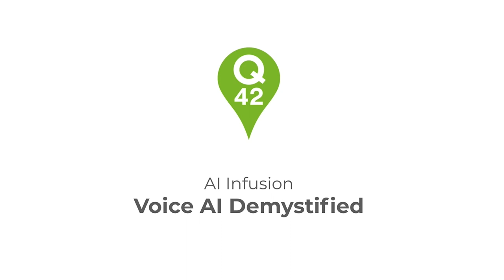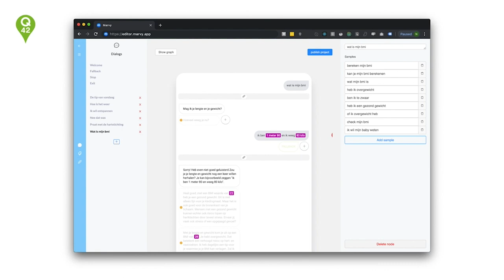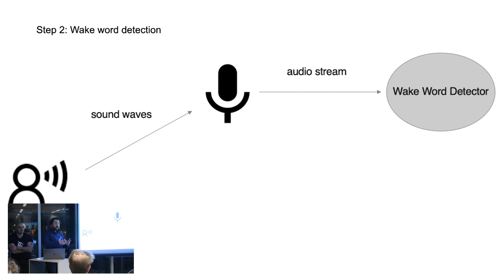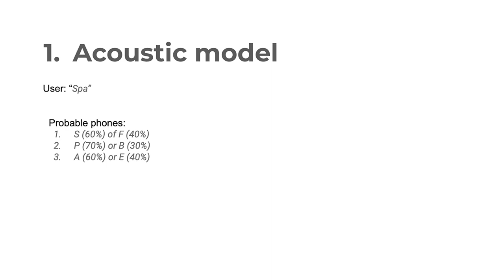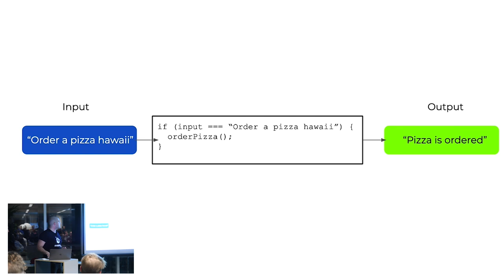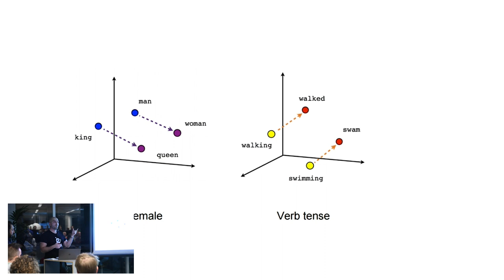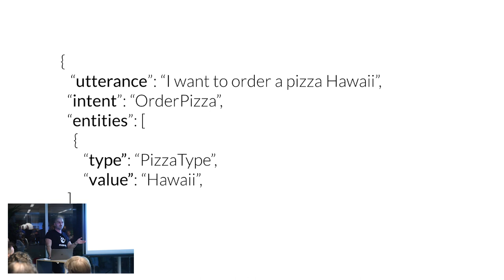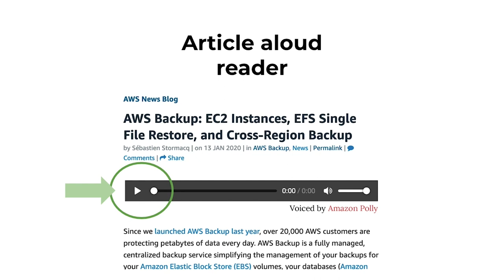Front-end Forward: Demystifying Voice AI by Kamil Afsar & Şahan Aydin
Presented by Kamil Afsar & Şahan Aydin (Q42) at our AI meetup on January 21, 2020.